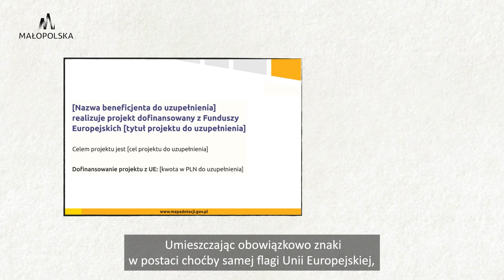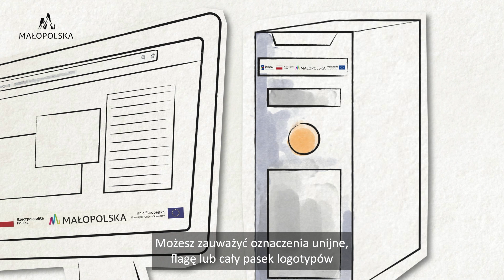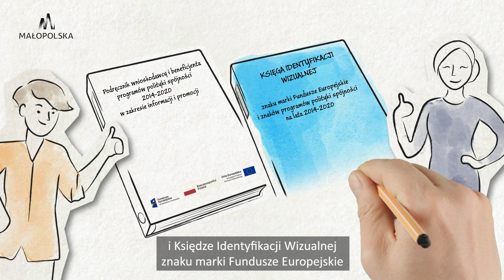Obowiązki informacyjno-promocyjne. Wersja z napisami i audiodeskrypcją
Projekty unijne - jak je rozpoznać? Każdy, kto otrzymał środki europejskie, informuje o tym na kilka sposobów. Jakich? - dowiesz się oglądając film.